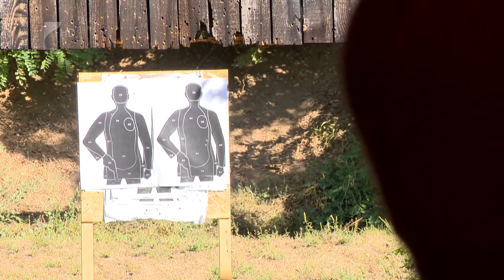5. Médiaháború - Kölcsey Tv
Öt csapat több mint húsz tagja vett részt az ötödik médiaháborún vasárnap. A versenyre a helyi médiumok és a kulturális területeken dolgozó intézmények munkatársai nevezhettek. Elsőként a Kelet-Magyarország, a második helyen pedig a Kölcsey Televízió csapata végzett.